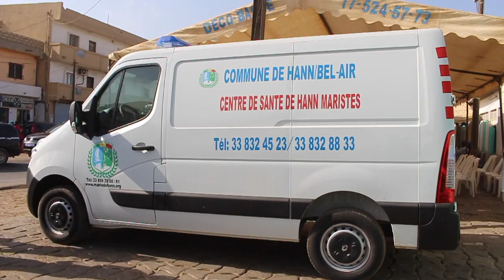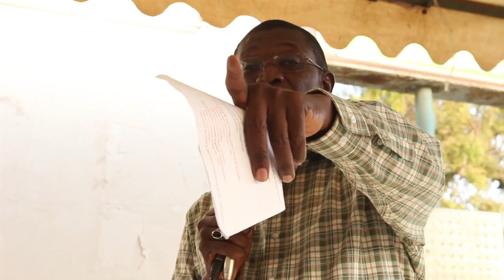CÉRÉMONIE DE REMISE DE DON AUX STRUCTURES SANITAIRES DE HANN